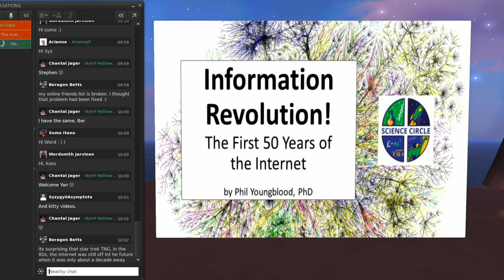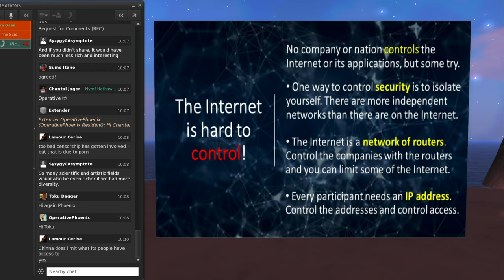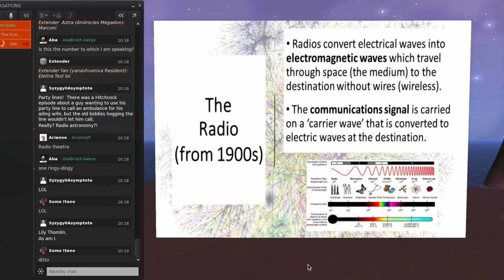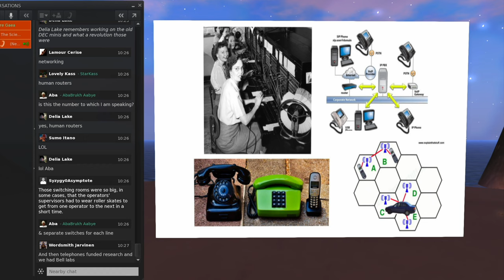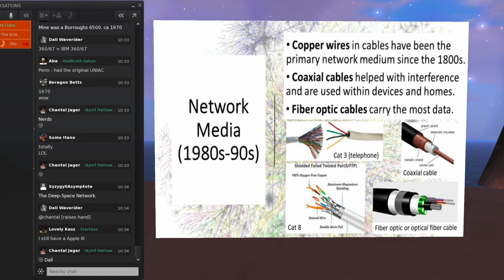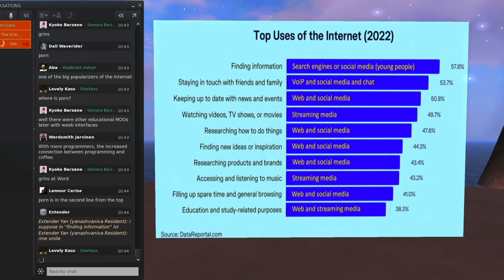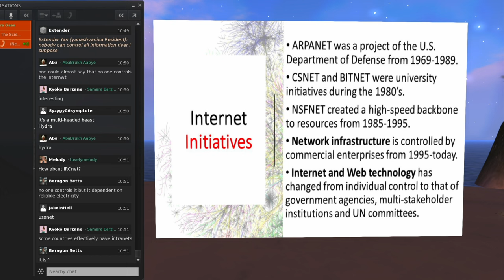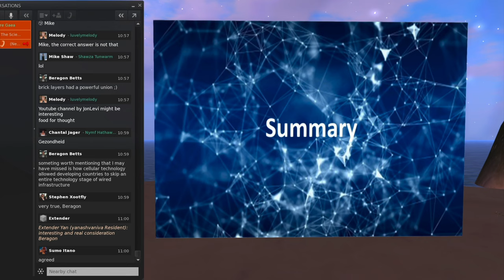Science Circle History of the Internet by Phil Youngblood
Phil Youngblood has taught telecommunications for the past quarter of a century. In this presentation, he reviews the development of the internet and discusses the policy makers.